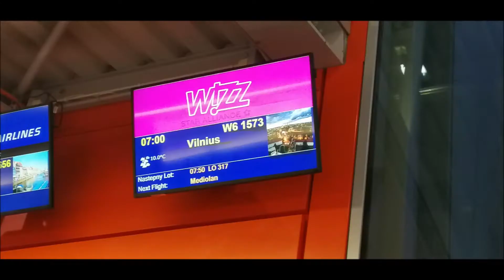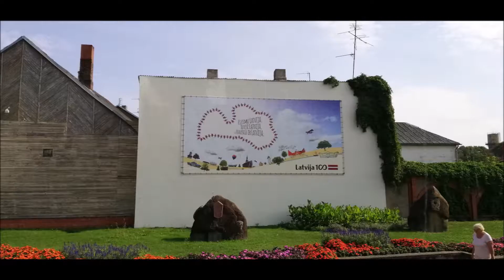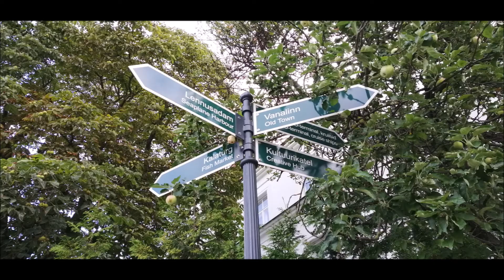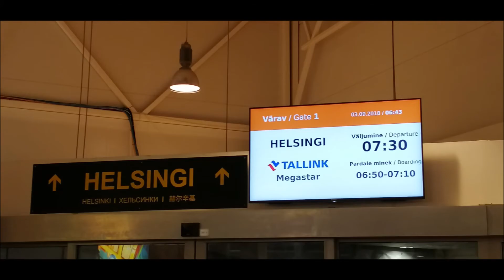BALTIC WAY 2018: Warsaw, Vilnius, Riga, Tallinn & South Finland.